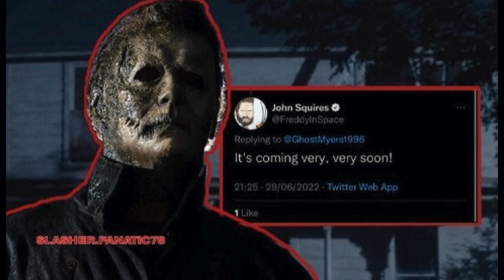HALLOWEEN ENDS | Trailer & Poster COMING SOON?!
So at this point it’s not just where to get started, but how do you stop? There’s so much that you could keep on collecting forever, even if the market suddenly dried up. You could make a full-time hobby out of simply collecting all types horror souvenirs from every movie THIS IS WHO I AM